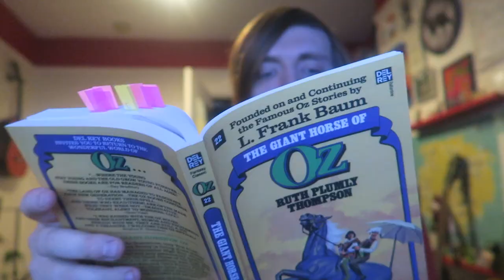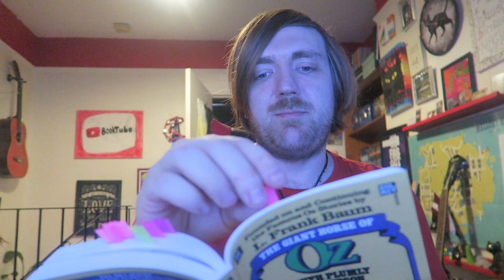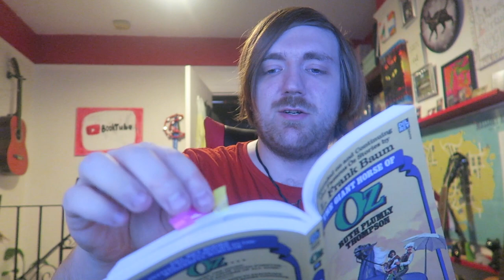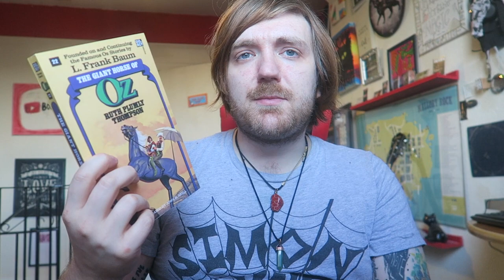Ruth Plumly Thompson - The Giant Horse of Oz [REVIEW/DISCUSSION]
Oz continues.

BOOKS MENTIONED:
Ruth Plumly Thompson - The Giant Horse of Oz